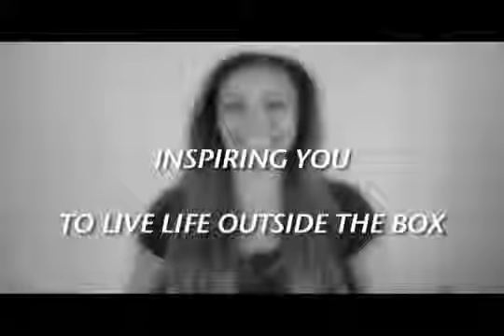# 2 Quality of a Successful Entrepreneur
Shereen describes the #2 Quality of a successful entrepreneur according to Jim Britt who mentored Tony Robbins.